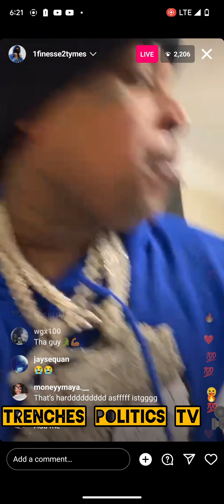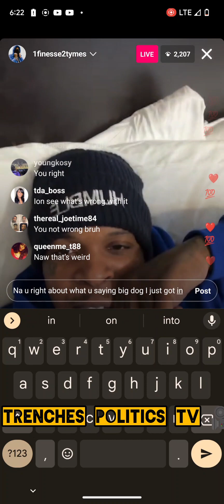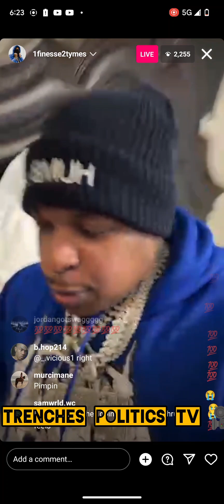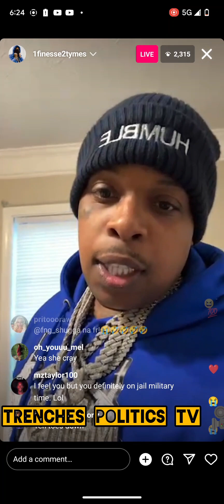FINNESSE2X GOES LIVE & Explains THE COMMENT ABOUT ERICA BANKS ON THE BREAKFASTCLUB & SUGA VIBES!😅